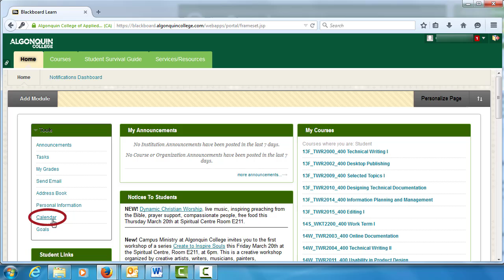Comment créer un horaire hebdomadaire à l’aide de Blackboard